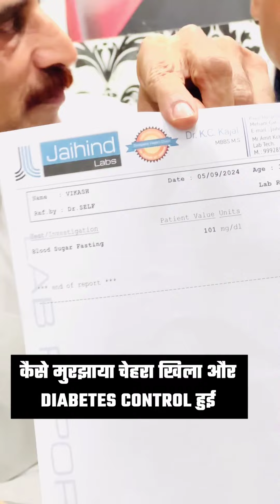Diabetes हुई ठीक ..... शिलाजित के फ़ायदे ; स्वर्ण भस्म के फ़ायदे .... testosterone shilajit 🫵💪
Swarn Bhasm || Shilajit || Hira bhasm || Chandi bhasm || के फायदे

दिलख़ुश जिम का नारा रोग मुक्त रहे भारत देश हमारा ।
Dilkhush Suppliment Store, Meham Gate, Bhiwani, Haryana
🏋️‍♂️not getting results? (Dm me to enroll yourself today under my paid online guidance program for faster and effective results)
ASK MORE QUESTIONS IN COMMENTS, make video on it !
Instagram I'd :- dilkhushgym ( with 715k followers)